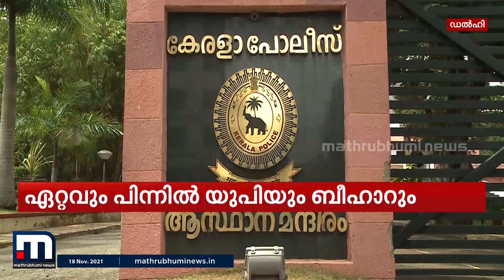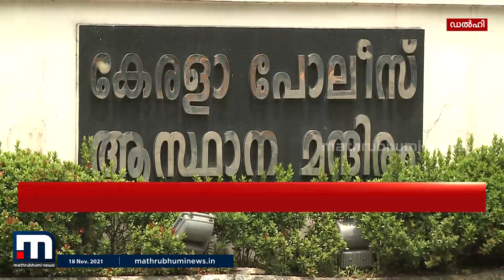അഴിമതി വിമുക്ത പോലീസ് സേവനത്തിൽ കേരളം ഒന്നാമത്| Mathrubhumi News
അഴിമതി വിമുക്ത പോലീസ് സേവനത്തിൽ കേരളം ഒന്നാമത്. ഇന്ത്യൻ പോലീസ് ഫൗണ്ടേഷൻ നടത്തിയ പഠനത്തിൽ ആണ് കണ്ടെത്തൽ.പോലീസ്
സേവനത്തിൽ ബിജെപിയിതര പാർട്ടികൾ ഭരിക്കുന്ന സംസ്ഥാനങ്ങൾ ആണ് മുന്നിലുള്ളത്.

Happy viewing!